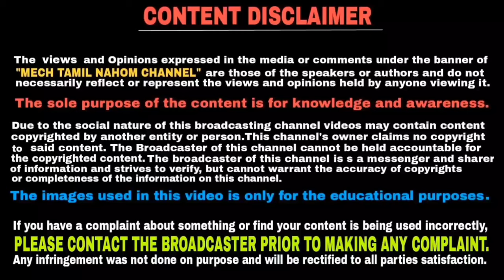Bajaj Pulsar RS250 and NS 250 and also avenger 250 India Launching soon | தமிழில் | Mech Tamil Nahom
Bajaj working on Bajaj pulsar ns 250 and Bajaj pulsar RS 250 and also Bajaj avenger 250 and these will be launch expected in 2022 and this video will be explained in Tamil language and thank you for watching this video